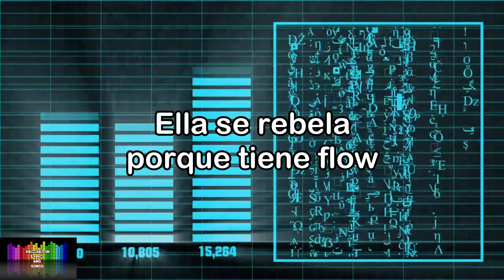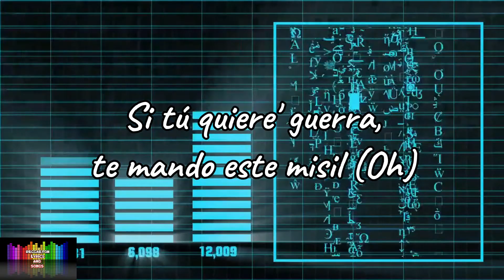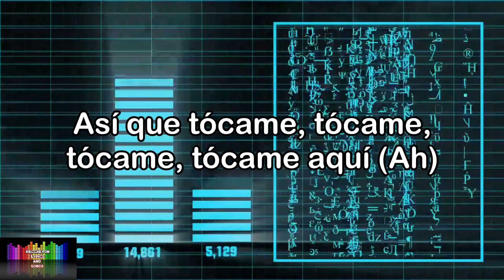Tócame Anitta (Letra/Lyrics) Arcangel & De La Ghetto ❤️😅😜🎶🤩😎❤️❤️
REGGAETON LYRICS AND SONGS ✔️es un nuevo canal de música y letras para copiar/pegar
👇👇 letra completa: TOCAME 👇👇 Arcangel & De La Ghetto 😉😍😻💔❤🤗🎶🎶😍😍

[Letra de "Tócame" ft. Arcangel & De La Ghetto]

[Intro: Anitta]
Ah-ah-ah-ah
A-Anitta

Vela, vela, vela cuando empieza el show
Prende los motores, tres, dos, uno, go!
Ella se rebela porque tiene flow
Toda la favela bailando dembow
Booty que la gravedad desafía
Tengo a las mujeres en coreografía
Poca ropa en la fotografía
Tus fantasías son mis fantasías

[Coro: Anitta]
Y yo me muevo así
Cuando tú estás cerca de mí
Y el reggaetón me pone así
Así que tócame, tócame, tócame, tócame aquí

[Post-Coro: Anitta]
La, la-la-la-la
La-la-la-la, la-la-la-la
La-la-la-la, la-la-la-la

Ella e' naturola, hecha en Brasil (Ah)
Si tú quiere' guerra, te mando este misil (Oh)
Sola se toca, no le tengo que decir (Come on)
En ese charco siempre me quiero hundir
Que no me coja suelto, pasando por tu zona (No)
Con mi anaconda te hago la dormilona
La baby 'tá bien dura, la reina de la Amazona' (Dale)
Bajamo' en KTM a las favela' haciendo dona'
Y dice: Ven mama-mama, ven mama-mama-mama (Dale)
Ven ma, pa' castigarte como tu papa
Ven mama-mama, ven mama-mama-mama (Dale)
Ven para castigarte como tu papa

[Post-Coro: Anitta]
La, la-la-la-la
La-la-la-la, la-la-la-la
La-la-la-la, la-la-la-la

Mafia, Sicilia (Sicilia)
Caribeño, Brasília (Brasília)
Rugiendo el león como Narnia
Bailando este ritmo te sale una hernia (Uff)
'Tá pesa'o, violento
Sincroniza'o, rápido, lento
Yo mato hasta cuando no intento
Si tiene' hambre, ven, que yo te alimento (Ah-ah)
Y seguimo', bellaquera
Flow P.R. la noche entera
Sigue la corriente, coopera
Pásala cabrón, Guantanamera

[Coro: Anitta & De La Ghetto]
Cuando tú estás cerca de mí (Yeah)
Y el reggaetón me pone así (Eh)
Así que tócame, tócame, tócame, tócame aquí (Ah)

[Post-Coro: Anitta & De La Ghetto]
La, la-la-la-la
La-la-la-la, la-la-la-la
La-la-la-la, la-la-la-la

[Outro: Anitta & De La Ghetto]
La, la-la-la-la
You know what time is it, homie
La-la-la-la, la-la-la-la
De La Geezy
La-la-la-la, la-la-la-la
Okey
Geezy time, De La; let's go